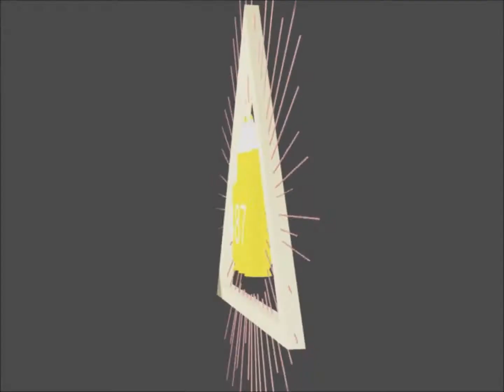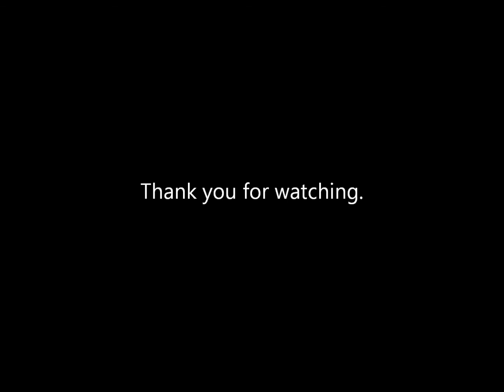487 Defends Giarabub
What the hell is Giarabub?